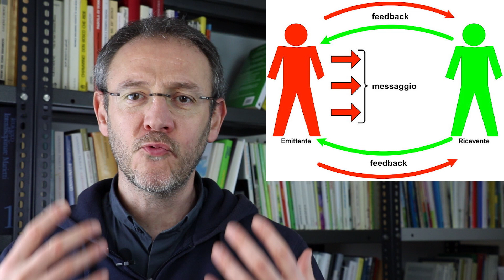Il segreto per una Comunicazione Efficace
👇👇👇😃  È uscito il mio nuovo libro 👇
=== LA FORZA DELLA GENTILEZZA. Apri il tuo cuore alla felicità con il rivoluzionario potere del sorriso ===

Avere una comunicazione efficace: credo che sia il desiderio di tutti.
Il problema è che questo desiderio può creare in noi ansia ed insicurezza, che inevitabilmente vanno a diminuire l'efficacia della nostra comunicazione.
Ecco quindi ciò che dobbiamo fare: smettere di cercare conferme, ed abituarci a generare per primi in noi quelle emozioni che vogliamo ritornino a noi.

► Tutti i libri consigliati nei miei video: